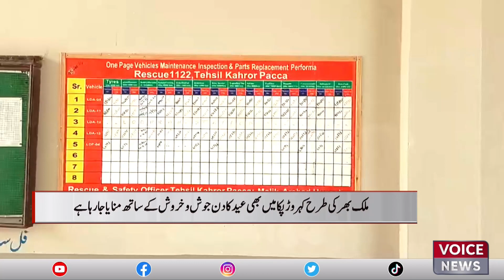The Day Of Eid Is Being Celebrated With Enthusiasm In Krupka | Voice News